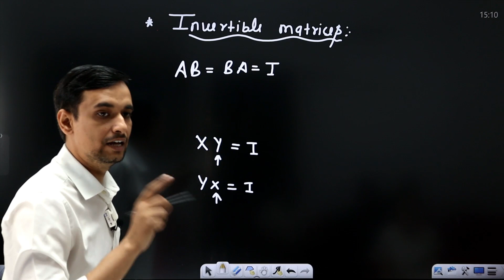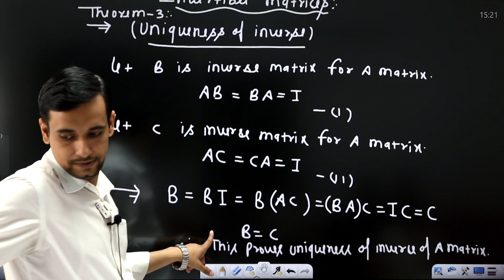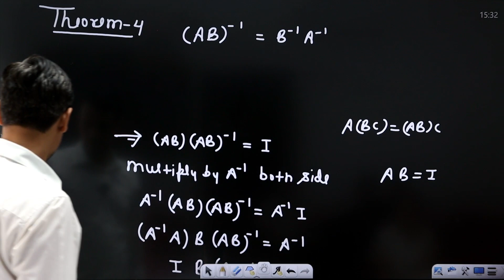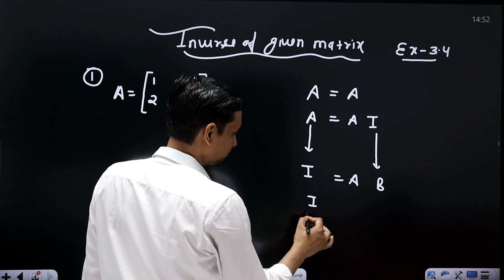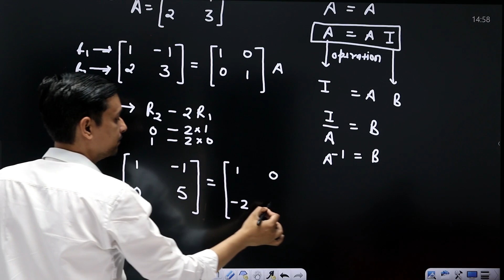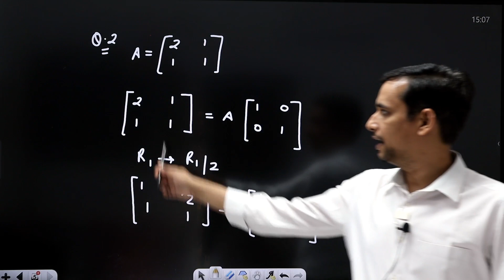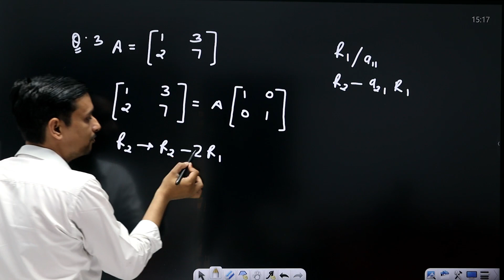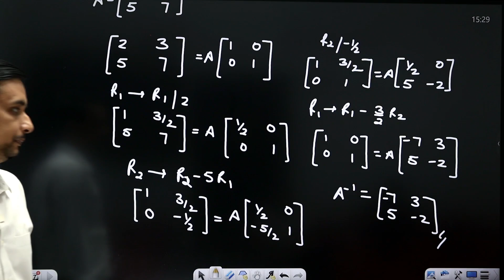Class 12 Maths Chapter 3 | Matrices Class 12 Maths | Matrix JEE Maths by gs classes